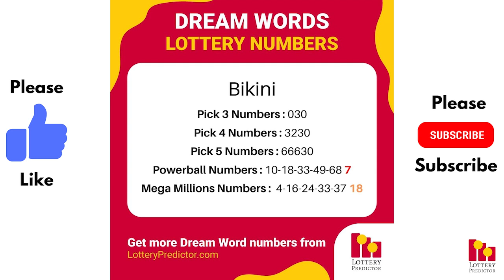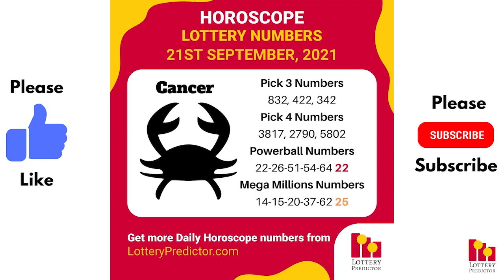September 21st 2021 - Lottery Lucky Numbers, Birthday Numbers, Horoscope Numbers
Get your copy of the September Number Vault state by state lottery tip sheet

Here are the lottery lucky numbers, birthday numbers, horoscope numbers, and lottery affirmation for Tuesday 21st September 2021.